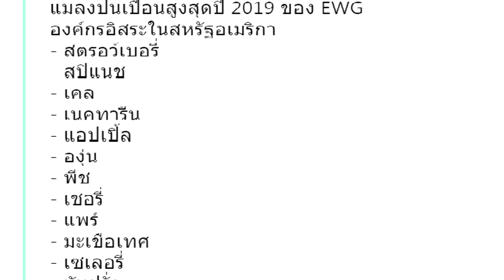สายดื่มน้ำเซเลอรี่ห้ามพลาด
สายดื่มน้ำเซเลอรี่ห้ามพลาด ควรพิจารณาก่อนดื่มติดต่อกันหลาย ๆ วัน